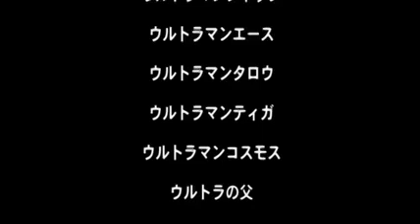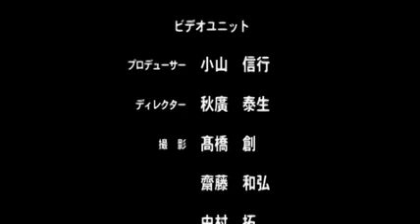Ultraman the stage ultraman mebius